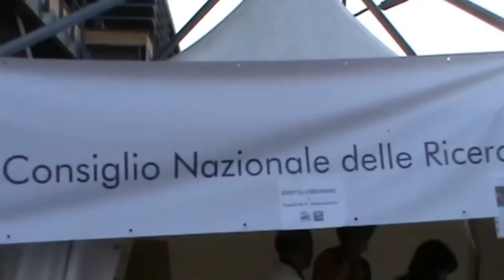Ivonne Citarella intervistata da Marina Illiano al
Ivonne Citarella aka Baby Pooley
stituto di Ricerche sulla Popolazione e le Politiche Sociali
IRPPS-Cnr  intervistata da Marina Illiano di Salerno Agenda
al Salerno in Fantasy 2014
info